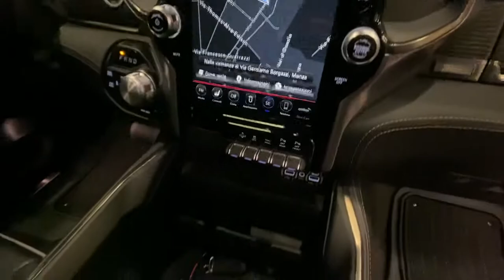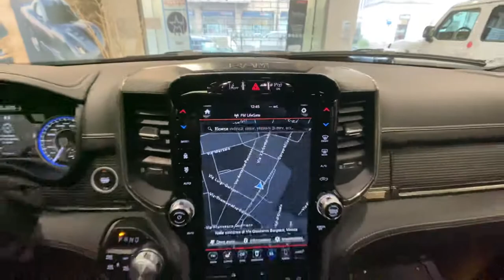2020 RAM LIMITED 4X4 Pick-up Truck SUV - Grey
2020 RAM LIMITED 4x4 Pick-up Truck SUV - Grey - Salon Walk-around